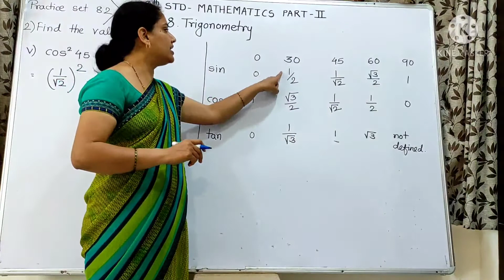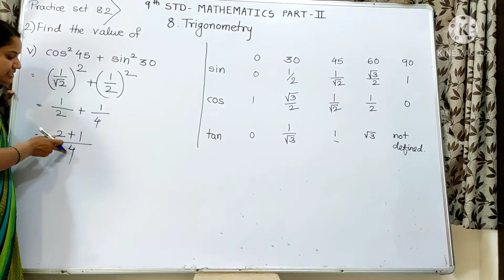Find the value of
9th std, mathematics part 2, trigonometry, practice set 8.2, que no. 1 by Sharmila Deshmukh